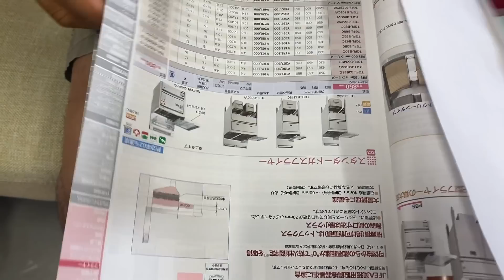1200坪の土地を借りました。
若鶏のから揚げ

▼ARAKA公式オンラインストア